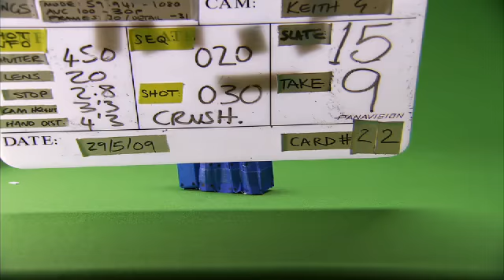BTS - Citrix - Production - Live-action Select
PROJECT TITLE: CITRIX

CLIENT: CITRIX SYSTEMS INC.

AGENCY: Y&R, SAN FRANCISCIO

PHOTOGRAPHY: TAYLOR JAMES

LIVE ACTION PRODUCTION: TAYLOR JAMES

CREATIVE DIRECTION: TAYLOR JAMES

Creative production studio Taylor James recently collaborated with Young and Rubicam (Y&R), San Francisco, to produce an international cross platform campaign for client, Citrix Systems, Inc. further promoting their computer virtualization services. The campaign signals further demand for TJ's ever-expanding full production services having produced the content for both print and interactive media. The project was made up of 12 separate deliverables- six print and six animations. The deliverables, titled: Launch, Virtualization, Crush, Mound, Bass and Cheetah combined the use of both live action scenes and photography with CG imagery.